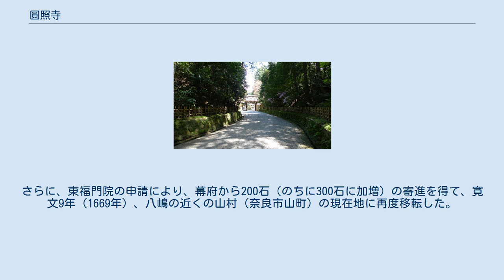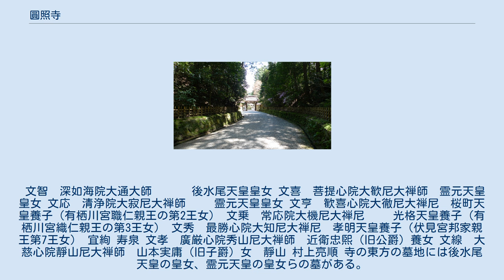圓照寺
圓照寺（えんしょうじ、円照寺）は、奈良市山町にある臨済宗妙心寺派の尼寺。
山号は普門山（ふもんざん）。
文智女王が創立。
斑鳩の中宮寺、佐保路の法華寺と共に大和三門跡と呼ばれる門跡寺院である。
華道の「山村御流」の家元でもある。
別名、山村御殿（山村御所）。
 三島由紀夫の小説『豊饒の海』に再三登場する「月修寺」は、圓照寺をモデルに描かれている。
非公開寺院のため拝観は不可となっているが、2010年11月15日から19日までの間に平城遷都1300年記念事業の一環として特別拝観が実施され、抽選で選ばれた1000人を対象に本堂と奥御殿庭園、本尊の木造如意輪観音像が公開された。
 後水尾天皇の第1皇女であった文智女王（幼名・梅宮）は、寛永17年（1640年）、22歳で一糸文守（仏頂国師）を師として出家し、大通文智尼となった。
大通文智は翌寛永18年（1641年）、京都の修学院の地に草庵を結んだ。
これが圓照寺の始まりである。
 明暦元年（1655年）、後水尾による修学院の山荘（修学院離宮）の造営にともなって圓照寺は移転を迫られ、翌明暦2年（1656年）、継母である中宮東福門院（徳川秀忠の娘）の助力により、大和国添上郡八嶋の地（奈良市八島町）に移り、八嶋御所と称した。
さらに、東福門院の申請により、幕府から200石（のちに300石に加増）の寄進を得て、寛文9年（1669年）、八嶋の近くの山村（奈良市山町）の現在地に再度移転した。
以後も歴代住持として皇女が入寺し、山村御所と呼ばれた。
 文智　深如海院大通大師　　　 後水尾天皇皇女 文喜　菩提心院大歓尼大禅師　霊元天皇皇女 文応　清浄院大寂尼大禅師　　 霊元天皇皇女 文亨　歓喜心院大徹尼大禅尼　桜町天皇養子（有栖川宮職仁親王の第2王女） 文乗　常応院大機尼大禅尼　　 光格天皇養子（有栖川宮織仁親王の第3王女） 文秀　最勝心院大知尼大禅尼　孝明天皇養子（伏見宮邦家親王第7王女） 宜絢 寿泉 文孝　廣厳心院秀山尼大禅師　近衛忠煕（旧公爵）養女 文線　大慈心院靜山尼大禅師　山本実庸（旧子爵）女　靜山 村上亮順 寺の東方の墓地には後水尾天皇の皇女、霊元天皇の皇女らの墓がある。
 立入りができるのは参道のみで、山門から先は非公開である。